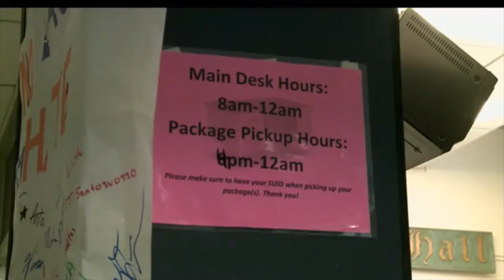Syracuse University Updates to Electronic Package System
Syracuse University updated to an entirely online package log, enabling workers to log packages faster, and making the process easier for students to pick up their deliveries.